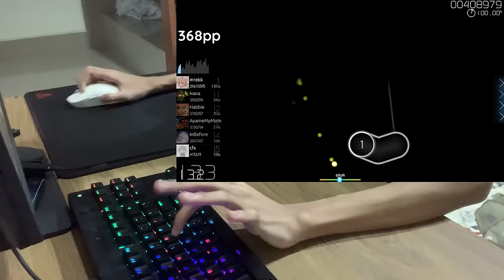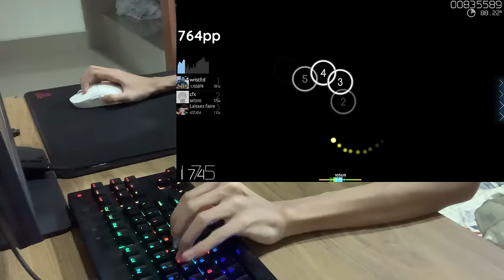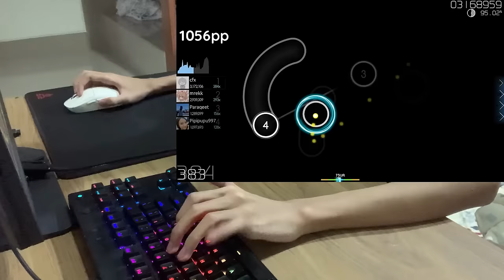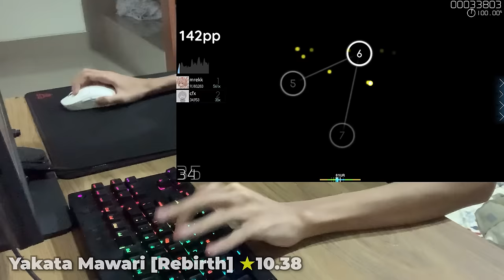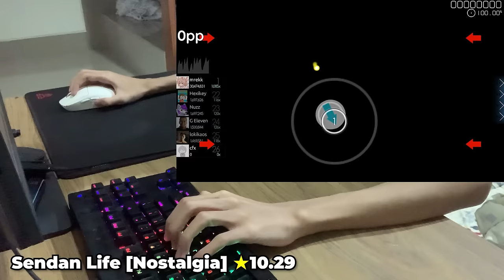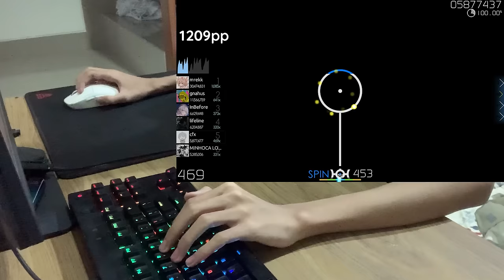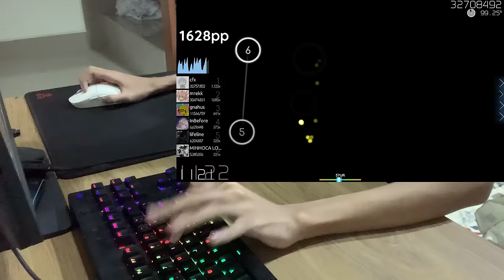#1 osu player in 2024 be like...